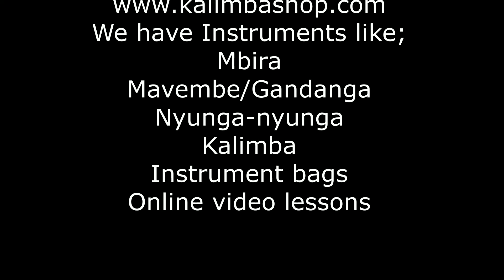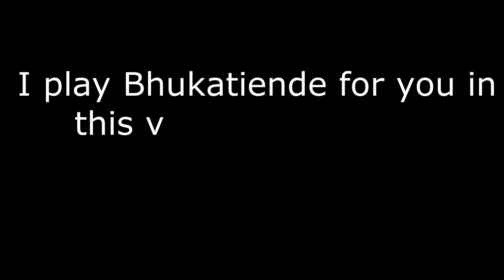Mbira music from an elder Dingiswayo Juma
Dingiswayo Juma starting playing Mbira at public functions and ceremonies at 11 years of age, he started by playing  one song Karigamombe with one missing 3rd phrase at 8 years old.